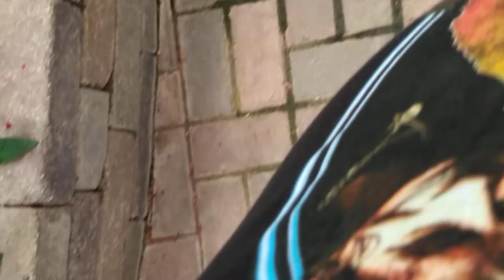Butterfly House at Put in Bay June 2019